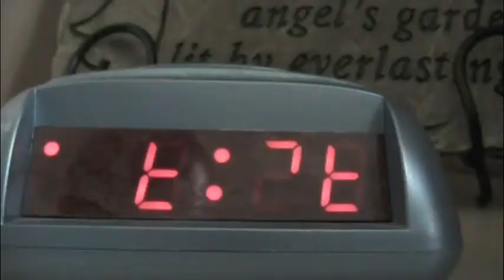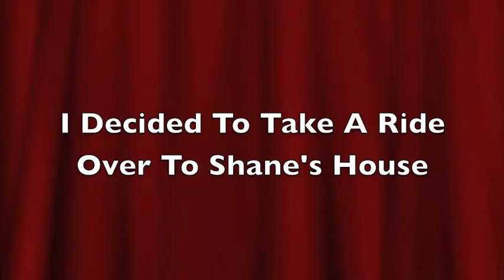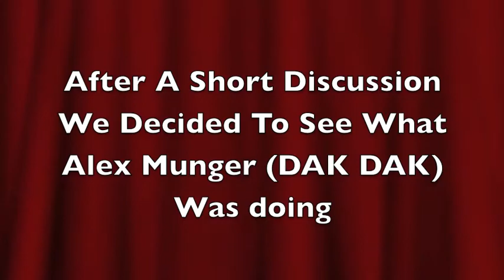Final Project Shane Stewart and Jake Wright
Memories LOL